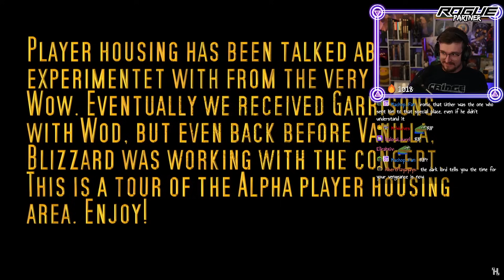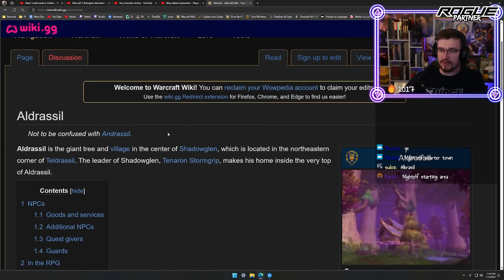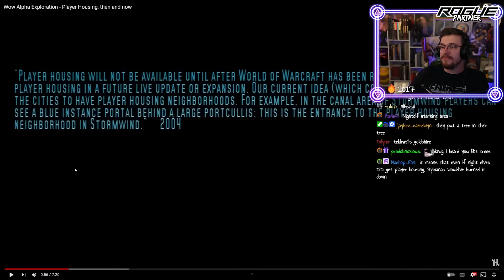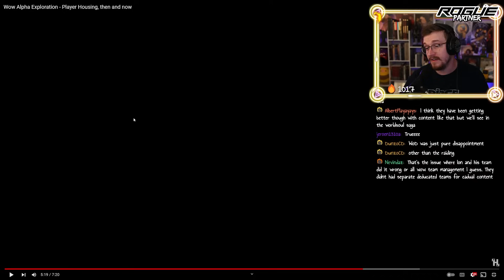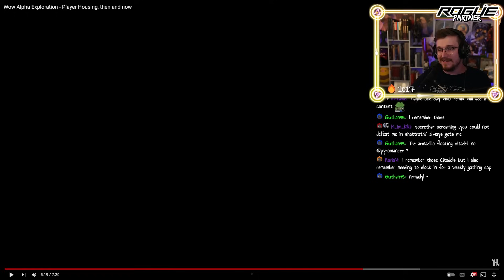World of Warcraft (Almost) Had PLAYER HOUSING! | Pyromancer Reacts